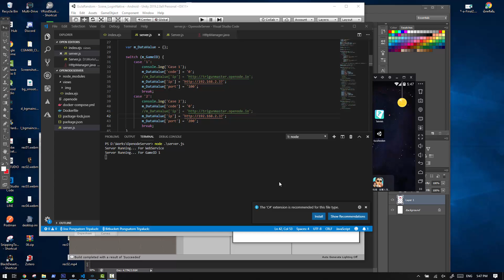Kalamang Native SNS Login and Getway by GameID